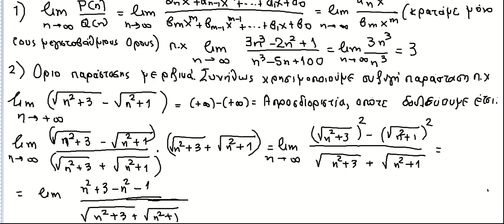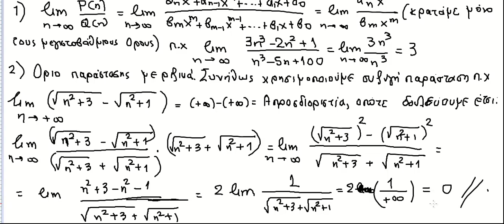Aκολουθίες για φυε 14, φυε 12 με τον Βασίλη Μπάκα Msc.mp4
Mέθοδοι επίλυσης ορίων ακολουθιών για φυε 14, φυε 12, ΕΑΠ, με τον Βασίλη Μπάκα Msc Μathematics tutor